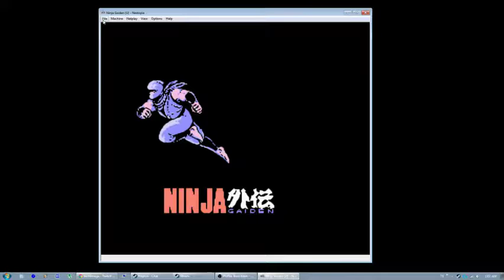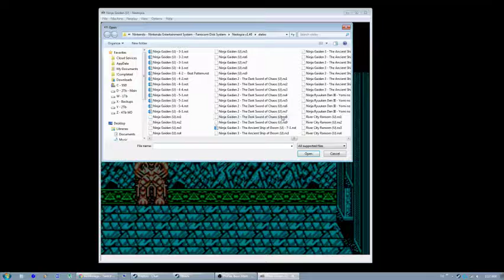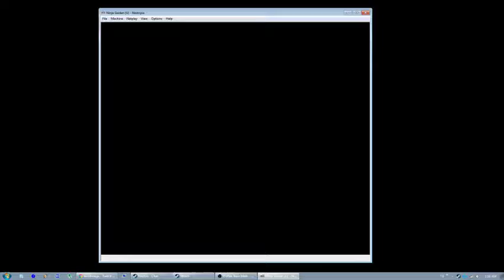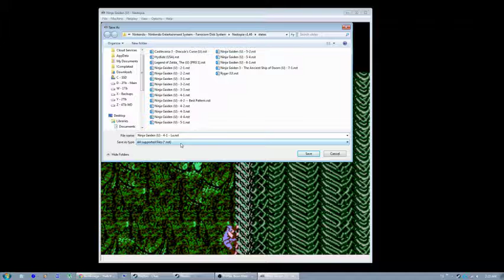Ninja Gaiden 1 - Learning to speedrun 6-1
After putting it off forever, I finally taught myself how to run 6-1 properly. Enjoy my trials and errors.